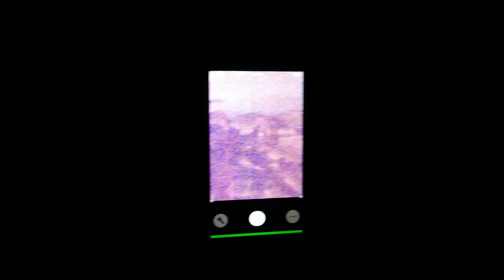Ferret Night Vision App demo 2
Digital night vision in an app. iOS demo - full moon at the beach.
Ambient lights are amplified